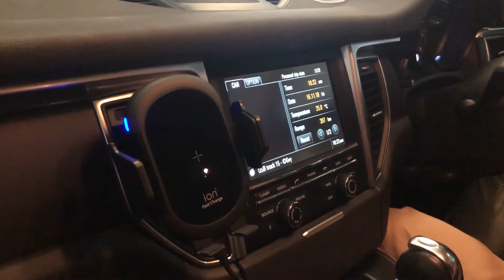iON 3in1 Automatic Sensor Clamping Qi Wireless Fast Charge Retractable Extension Universal Car Mount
Model No.:CH10AWE

Special Features:

iON CH10AWE 3-in-1 Automatic Sensor Clamping Qi Wireless Fast Charge Retractable Short & Long Extension Universal Car Holder, the latest Qi WPC 1.2.4 version, 5V 2A, 9V 1.5A fast charge input, 5V 1.5A 9V 1.2A 10W fast charger output can supply fast wireless charge 7.5W for iPhone X/Xs/Xs Max/ XR, iPhone 8/8 Plus and all Qi enabled Android mobile devices. Extendable long bracket arm plus air conditioning accessories can be freely placed on car windshield, dashboard and air vent position, using washable water recycle PU injection for suction cup, fix solid and safe.

360 degree adjustment phone holder, configuration Type C transmission cable, for Wireless chargers provide power by fast charging. At the same time as wireless charging, it is perfectly safe to place the mobile phone in the car.

One hand operation, easy to use, wireless fast charging and holding well your phone on the car as well!

Specifications:

Product Standard: Qi WPC 1.2.4
Input: DC5V/2A,9V/1.5A Fast Charge
Output: 5V 1.5A 9V 1.2A 10W
Working Frequency: 110-205KHz
Working Distance:4-10mm
Chargering Efficiency:≥75%
Compatible:All Qi-enabled Devices
Air Vent Adjustable Adaptor x1
Color: Black
Support Device: iPhone Xs Max, iPhone XR, iPhone Xs/X, iPhone 8/8 Plus, All Android Support Qi Wireless Charge Devices